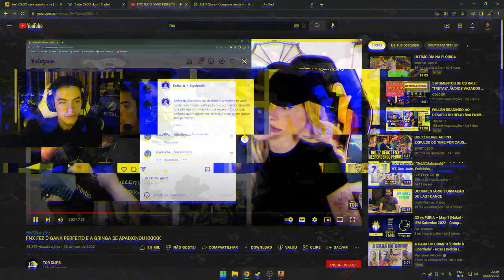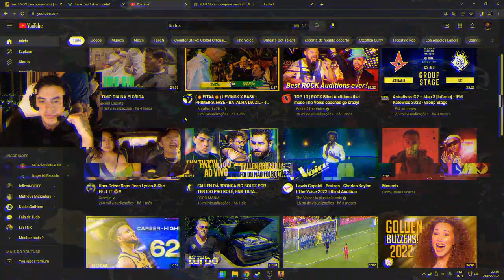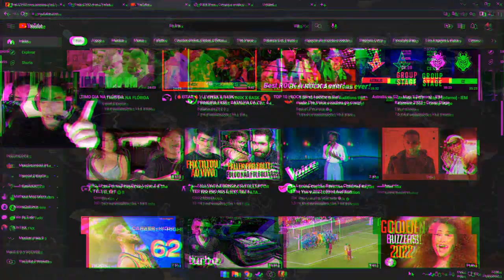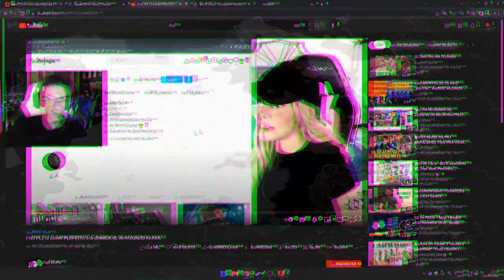infinity playing funny csgo awesome good godlike pew! 25175 wow